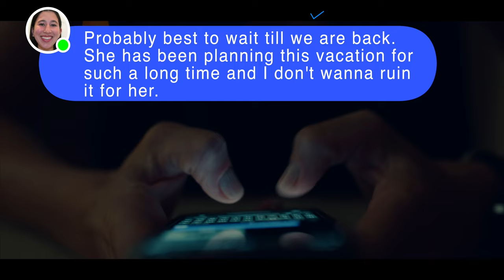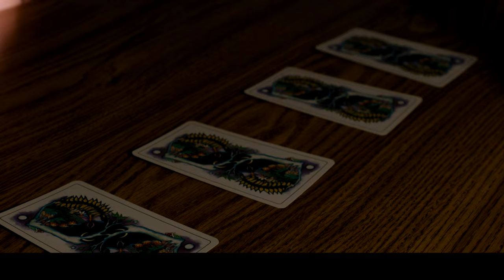"Don't Break The Rules" Horror Short Film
Plot: A couple rents a vacation home for a weekend getaway in a remote cabin in the middle of the woods. The rental home comes cheap but has a strict "House Rule" that people need to follow. Watch this scary horror short film to find out what happens next.

Starring: Mia Reeve , Shakti Padmini and Jiya Kapur

From the creators of "House Rules" comes another tale of suspense and horror " Don't Break The Rules". Tune in to watch this horror scary short film based on a haunted house theme.
There are 2 Easter Eggs in the film from two of our favorite horror films of the past. It will be great to see how many people can find that 😉

Please use the cc button to choose the subtitle of your choice.